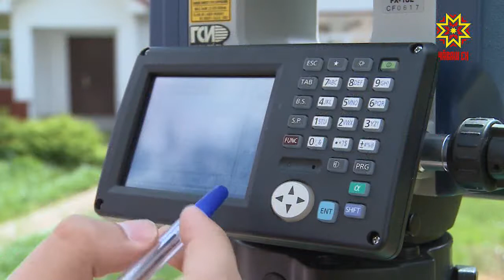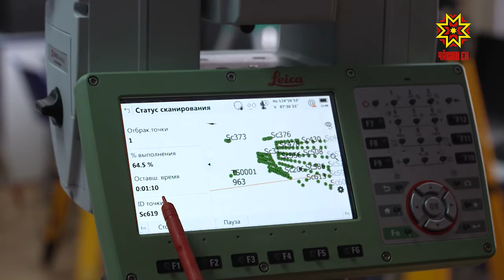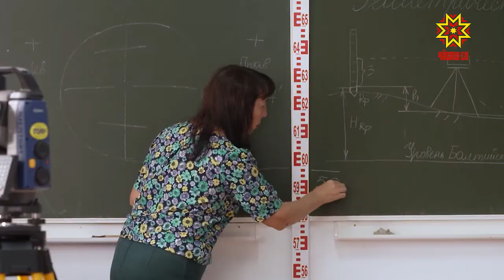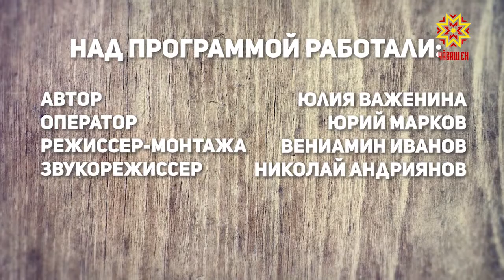Один день с профессионалом. Выпуск 05.11.2020